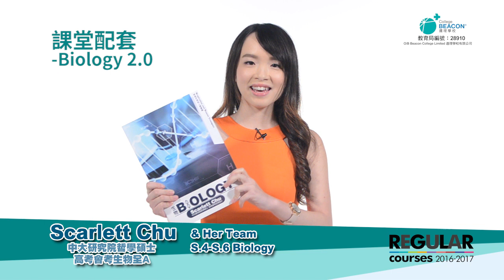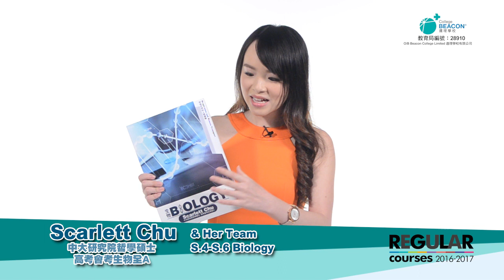Scarlett Chu 生物科常規課程 2016-2017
Scarlett Chu
中大研究院哲學碩士
高考會考生物全A